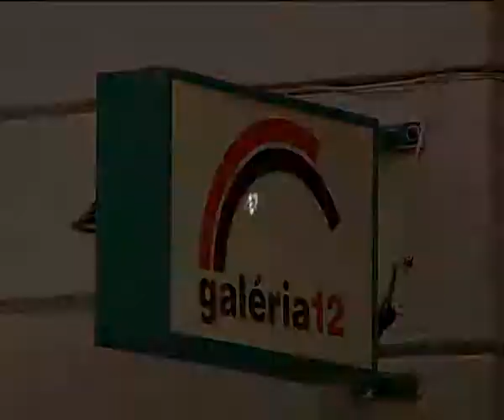Kiállítás a Galéria 12-ben